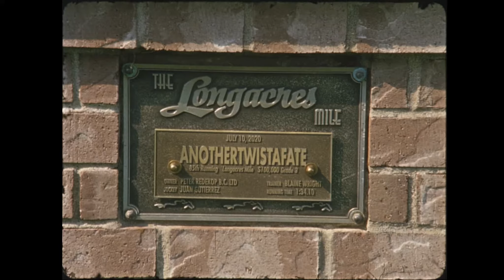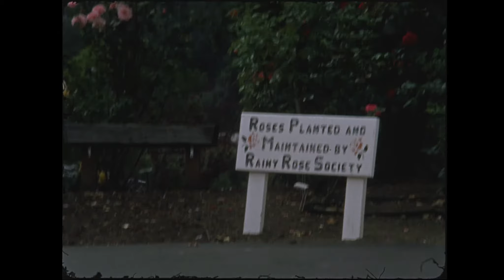One light pass 16mm film | Kodak 50D, 500T, & Ektachrome 100D| Canon Scoopic MS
my first time shooting motion picture film. All film was bought and developed by MonoNoAware in New York. Shot on Canon Scoopic 16MS which I rented from shargrid.com. Check the guy out. he was really chill and has good prices.

First portion is 100ft 50D with regular processing. Most likely half to full stop over exposed.
Second portion is 500T with 2 orange filters, pulled 1 stop and probably a half stop over.
Third roll is 100ft of Ektachrome, regular processing. Under exposed to keep details in the highlights.